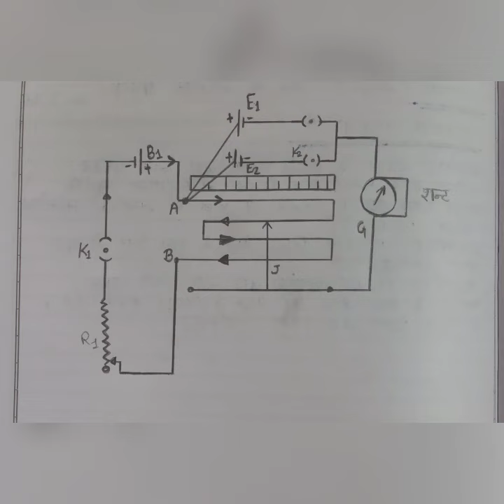Physics Practicals.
physics practical figures class 12th.

Use this code to book your rides on Rapido- CQF51MG